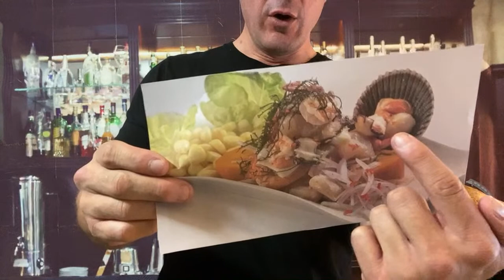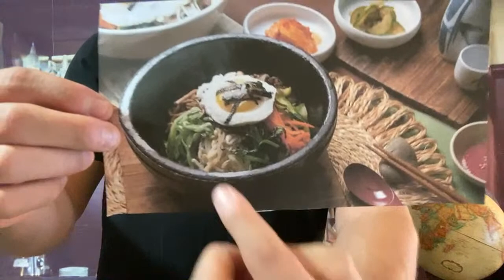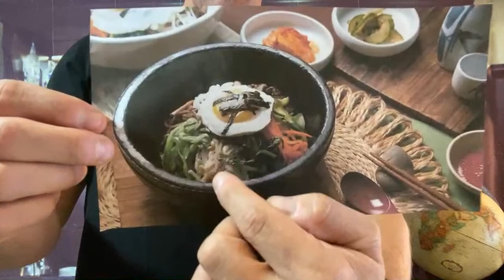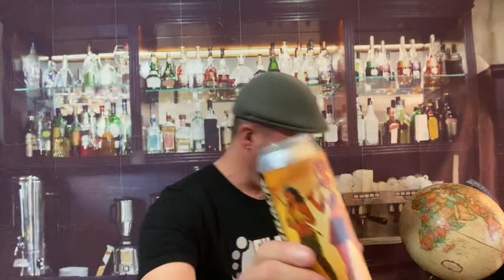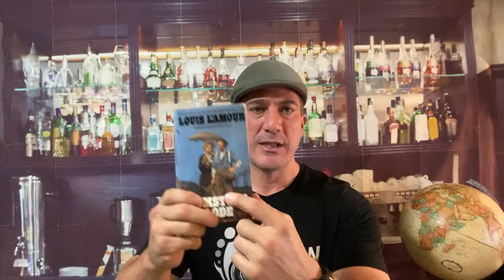Hollywood Hellcats & Wolf Pup IPA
Here are the links for INFO mentioned and the beer I tried out on this LIVE session video.

This LIVE session is a lot of fun for me to connect with my audience and update them with what they may have missed and what's to come!

1. Melbourne or Frankfurt
2.Ceviche or BiBimbap
3. Whitney Houston or Mariah Carrey
4.Pet Fish or Bird
5.A bowl of Earth Worms or a bowl of centipedes